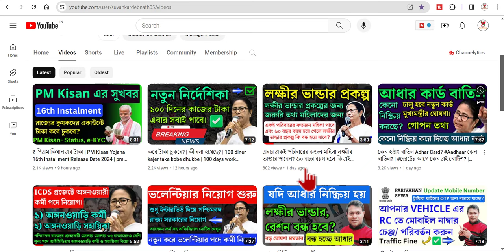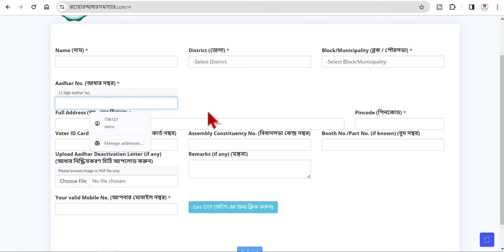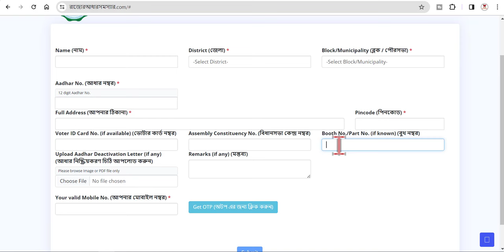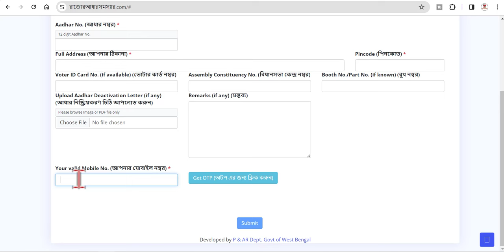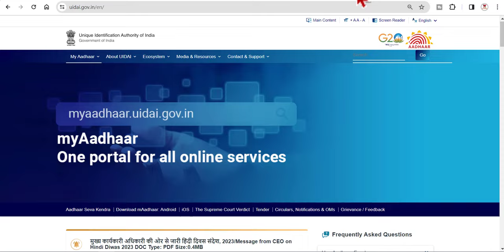আধার বন্ধ হলে এই ফর্ম ফিলাপ করুন | Rajyer Aadhaar Samasyar Portal | aadhaar deactivation letter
Steps to activate the inactive aadhaar. Aadhaar deactivated news. Centre ‘deactivating’ Aadhaar cards to stop people from getting social benefits: Mamata. The West Bengal Chief Minister said that her government would continue paying the beneficiaries of the various State-run welfare schemes even if a person does not have an Aadhaar card. West Bengal Chief Minister Mamata Banerjee expressed dismay over the "deactivation" of Aadhaar cards in the state, ahead of the Lok Sabha elections 2024. Addressing the issue in a press conference on Monday, CM Banerjee announced plans to provide alternative identification cards to affected individuals and wrote to Prime Minister Narendra Modi highlighting her concerns. আধার সমস্যার পোর্টাল রাজ্যের নতুন ওয়েবসাইট। Aadhar deactivation later। Wb. অনলাইন আবেদন শুরু আধার কার্ডের বদলে বাংলার কার্ড চালু | Rajyer Aadhaar Samasyar Portal West Bengal. আধার বন্ধ হলে এই ফর্ম ফিলাপ করুন | Rajyer Aadhaar Samasyar Portal | aadhaar deactivation letter news
uidai
aadhaar operator blacklist status
aadhaar operator login
aadhaar portal login
my aadhaar
aadhaar operator status
uidai aadhaar